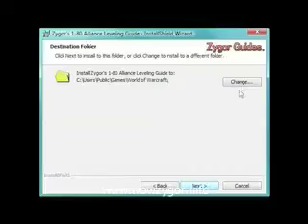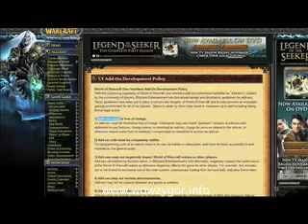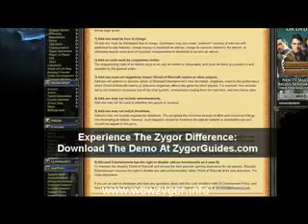WOW GOLD and LEVELING - Advanced World of WarCraft Tactics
Get both our Alliance and Horde in-game 1-80 Leveling Guides today for just $60.00!